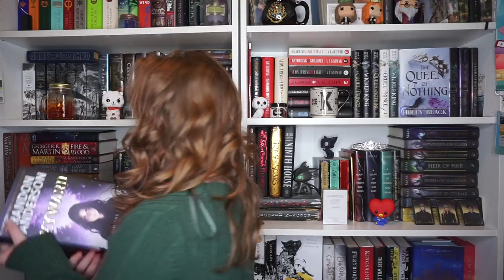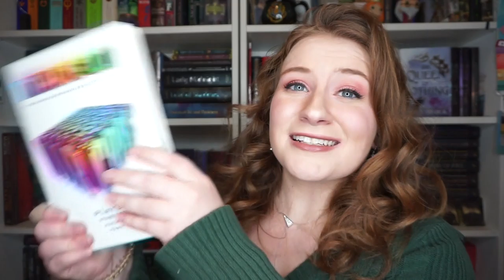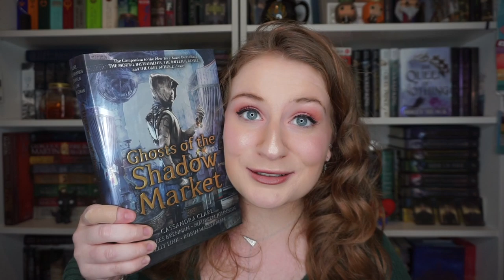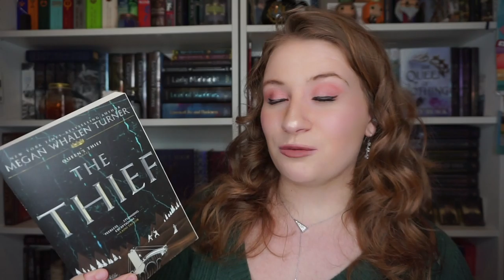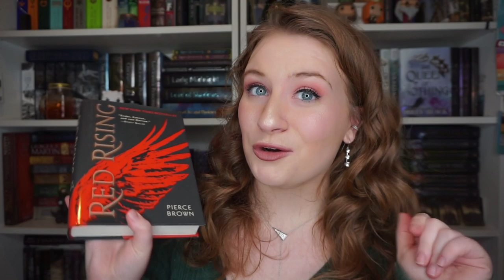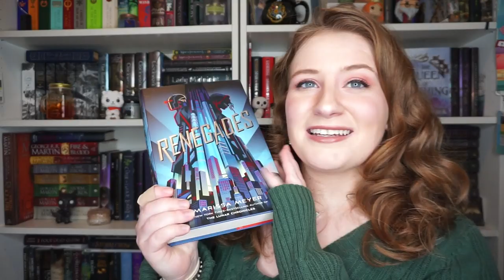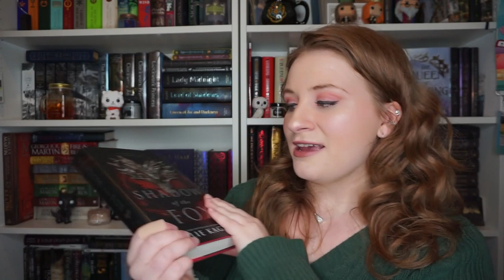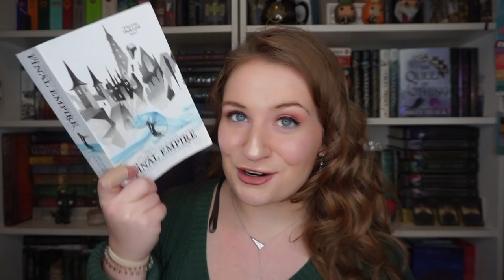TOP 20 BOOKS TO READ IN 2020 ✨🌙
There's so many great backlisted titles I want to check out in 2020!!! Here's 20 of them I want to make sure I get to this year 💖